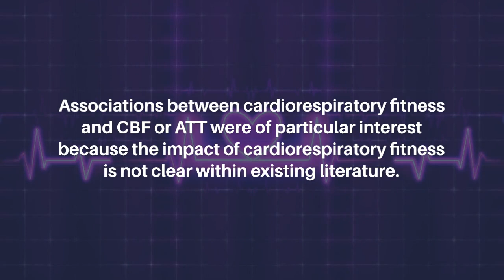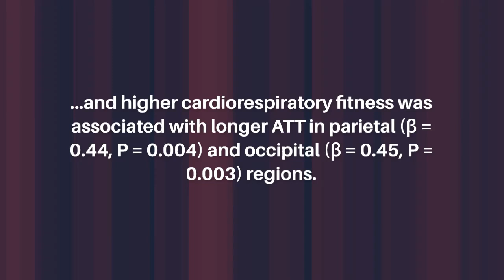Cerebral Blood Flow and Arterial Transit in Older Adults | Aging-US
Abstract

Cerebral blood flow (CBF) and arterial transit time (ATT), markers of brain vascular health, worsen with age. The primary aim of this cross-sectional study was to identify modifiable determinants of CBF and ATT in healthy older adults (n = 78, aged 60–81 years). Associations between cardiorespiratory fitness and CBF or ATT were of particular interest because the impact of cardiorespiratory fitness is not clear within existing literature. Secondly, this study assessed whether CBF or ATT relate to cognitive function in older adults. Multiple post-labelling delay pseudo-continuous arterial spin labelling estimated resting CBF and ATT in grey matter. Results from multiple linear regressions found higher BMI was associated with lower global CBF (β = −0.35, P = 0.008) and a longer global ATT (β = 0.30, P = 0.017), global ATT lengthened with increasing age (β = 0.43, P = 0.004), and higher cardiorespiratory fitness was associated with longer ATT in parietal (β = 0.44, P = 0.004) and occipital (β = 0.45, P = 0.003) regions. Global or regional CBF or ATT were not associated with processing speed, working memory, or attention. In conclusion, preventing excessive weight gain may help attenuate age-related declines in brain vascular health. ATT may be more sensitive to age-related decline than CBF, and therefore useful for early detection and management of cerebrovascular impairment. Finally, cardiorespiratory fitness appears to have little effect on CBF but may induce longer ATT in specific regions.

Keywords - aging, arterial transit time, cardiorespiratory fitness, cerebral blood flow, cognitive function

About Aging-US